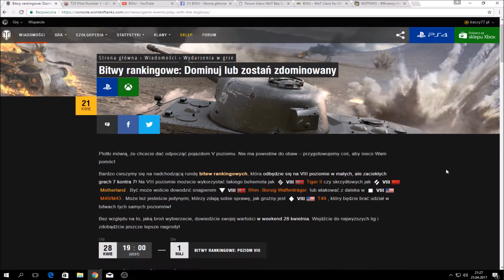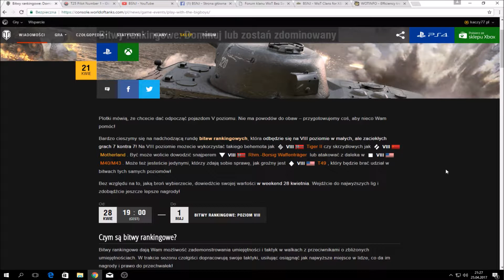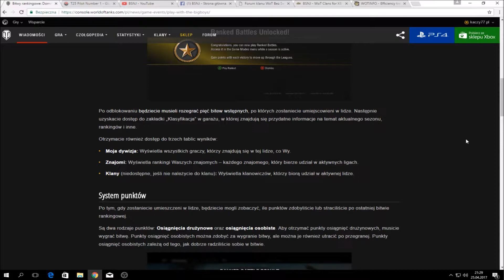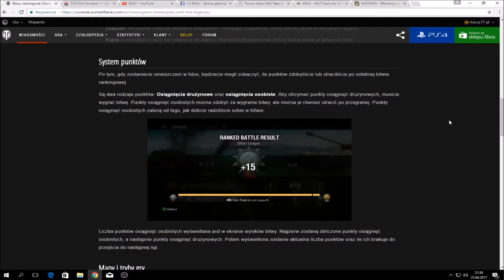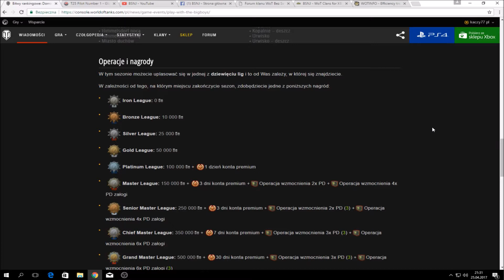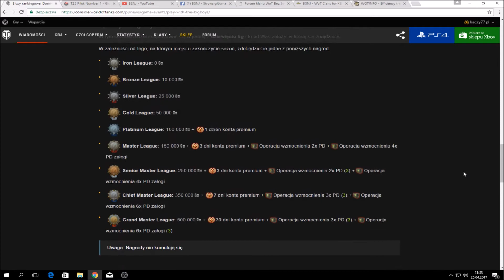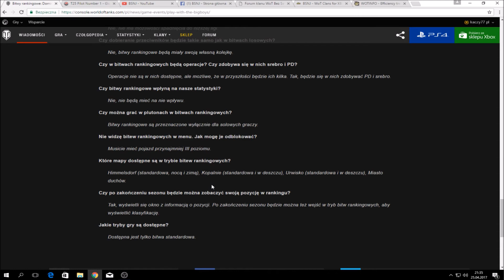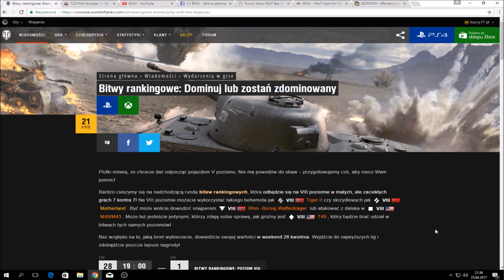WoT Xbox . Bitwy rankingowe !!! Tier VIII !!! News 43 !!!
Klan World of Tanks XBOX . Bez Sety Nie Jadę " BSNJ " . Bitwy rankingowe !!! Tier VIII !!! News 43 !!!